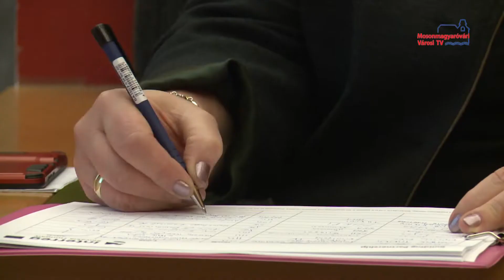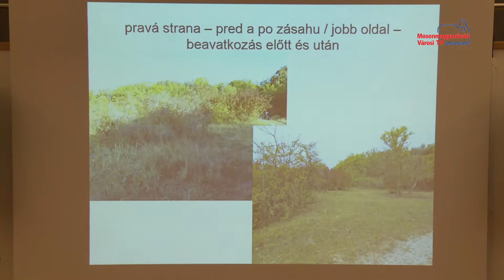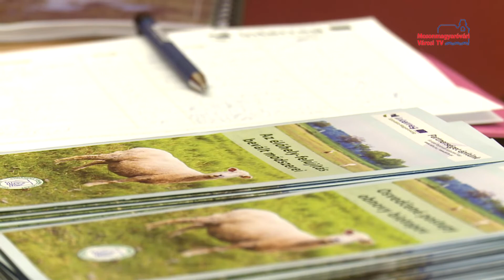Lezárult a Nat-Net Duna/Dunaj 2 projekt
Végéhez ért a Nat-Net Duna/Dunaj 2 projekt, melynek az volt a célja, hogy elősegítse a határon átívelő természetvédelmi intézkedéseket. A projekt vezető partnere a Fertő-Hanság Nemzeti Park volt, mely két szlovák és két hazai partnerrel működött együtt. A projekt zárórendezvényét a Futurában tartották, ahol mindenki bemutatta a természetvédelemmel, környezeti neveléssel és az ökoturizmussal kapcsolatos tevékenységeit.